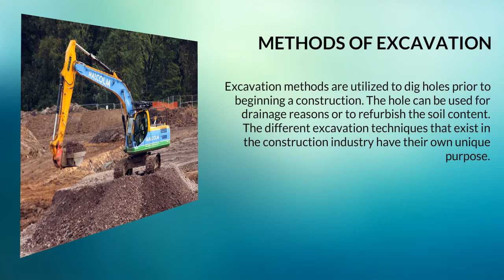Excavation Melbourne: Important Techniques used During Excavation Process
Excavation is a process through which earth, rocks, and other unwanted materials are moved using sophisticated equipment, tools, or explosives. Excavation is applied during exploration, mining, environmental restoration, as well as construction. The method is primarily used during construction to move earth and shape the ground into a form necessary for establishing a strong foundation for the building.